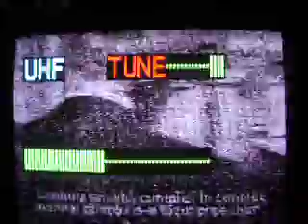tvr2 pitesti receptionat pe vertical - propagare de putere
emitator pol orizontala